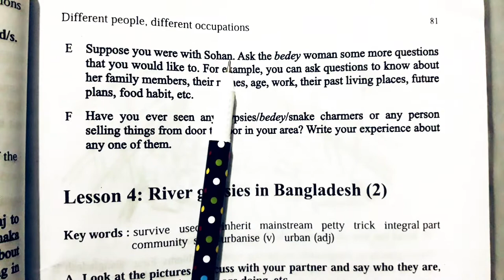"Practice part" English 1st Paper Class-8;Unit-7; Lesson-3 "River gypsies in Bangladesh (1)" Part-34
For a long time there were many requests to answer all the questions in the eighth grade English first letter book.And based on these requests, I have come before you today. I will try to answer all the questions in stages.Please stay with me to get the next videos.